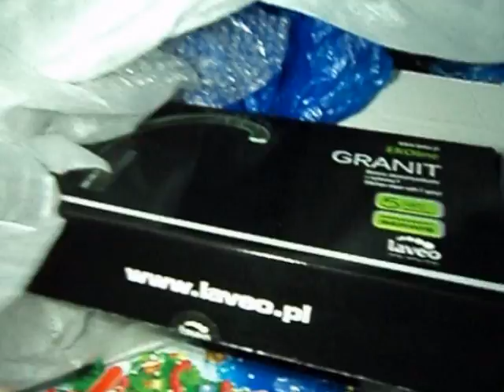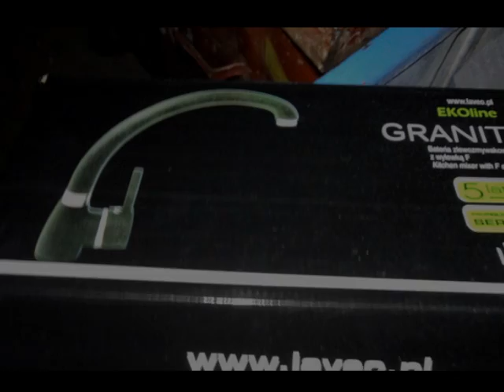Znalazlem stare bongo,st dek prl,lampe cmielow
Znalazlem stare bongo,st dek prl,lampe cmielow śmietnik śmieci hasiok rupiecie wystawki prl Dumpster Diving Poland live 22 listopada 2015 Kraków